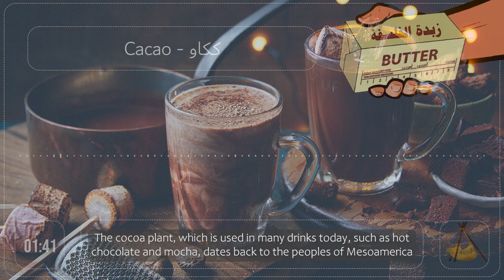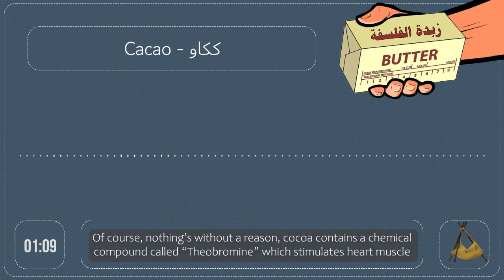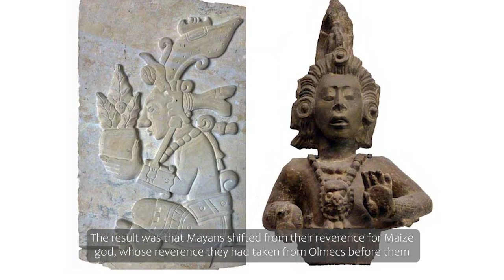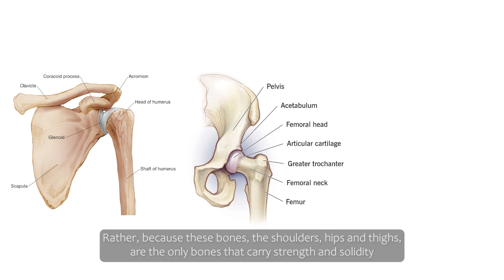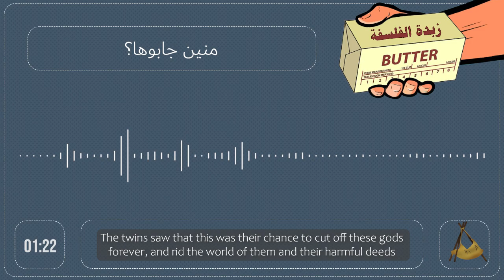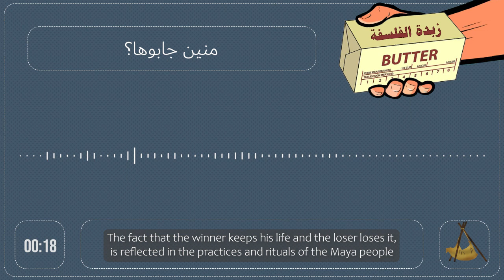حضارة المايا: ككو وطوبة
00:00 حياة المايا
00:29 ككاو - Cacao
02:18 طوبة - Ballgame
03:33 منين جابوها؟